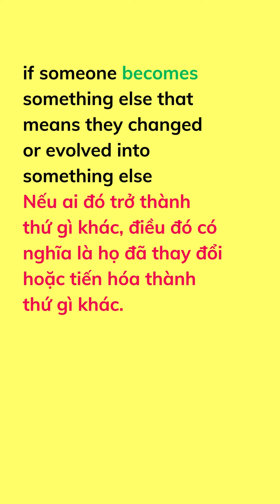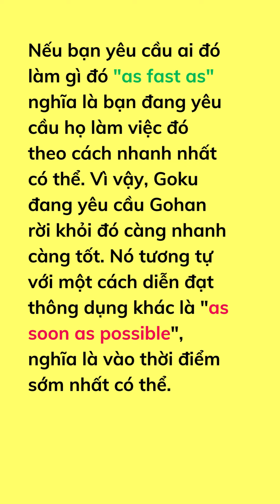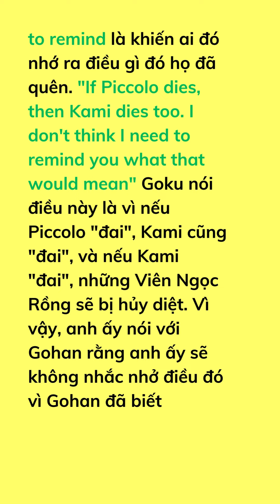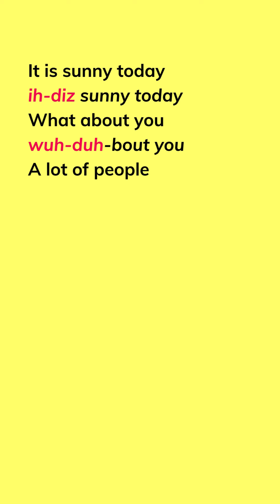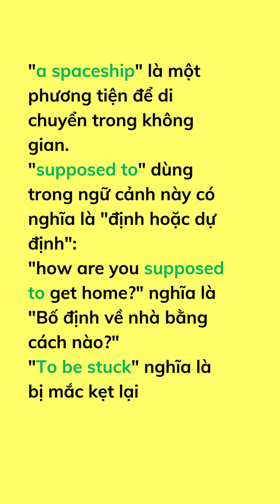Học tiếng Anh qua Dragonball Z V1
Nếu quan tâm hãy theo dõi mình nhé:
Tổng hợp các Link sản phẩm học Tiếng Anh trực tuyến hàng đầu Việt Nam cho mọi người tham khảo:
👉1. ICANKID App học Tiếng Anh từ 2-6 tuổi
👉2. SPEAKWELL cho trẻ từ 7-12 tuổi, đăng ký thi năng lực và học thử Miễn Phí tại
👉3. EASYPASS cho các bạn cấp 2, cấp 3 đăng ký thi năng lực và học thử Miễn Phí tại
👉4. GIỎI NGỮ PHÁP SIÊU GIAO TIẾP: Bộ khóa học tiếng Anh dành cho học sinh từ lớp 3 - lớp 9
👉5. EASYIELTS cho các bạn cấp 2, cấp 3, ĐH muốn chinh phục các brand điểm IELTS có thể đăng ký test và học tại
👉6. EASY SPEAK cho Sinh viên, nhân viên văn phòng người đi làm bận rộn nhưng vẫn có nhu cầu muốn học giao tiếp Tiếng Anh đăng ký thi năng lực và học thử Miễn Phí tại
VÀ
👉7. Các bạn nhỏ 8 tuổi trở lên muốn trải nghiệm lập trình, nâng cao công nghệ có thể đăng ký LỚP HỌC LẬP TRÌNH NHÍ - I CAN TECH
Cập nhật thông tin/ các gói ưu đãi trên trang Facebook
Nhóm chia sẻ tài liệu học tiếng Anh Miễn Phí cho trẻ